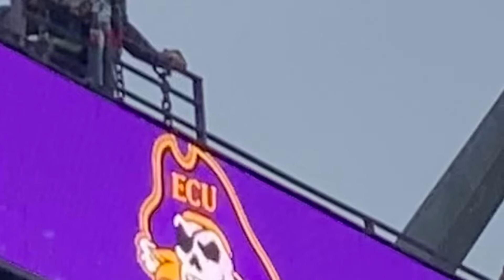2022 East Carolina University Pirate football team beats Old Dominion